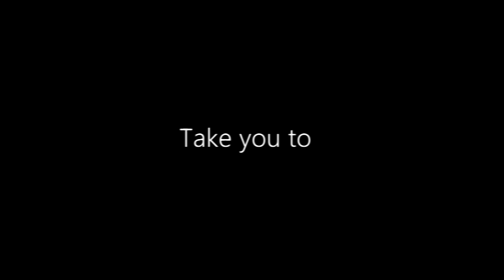Dynamics 365 Mixed Reality: Navigating with Hand Tracking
Explore how Dynamics 365 mixed reality applications can improve your daily operations. With voice commands, real-time authoring, and intuitive guidance, Dynamics 365 Guides is built for work.